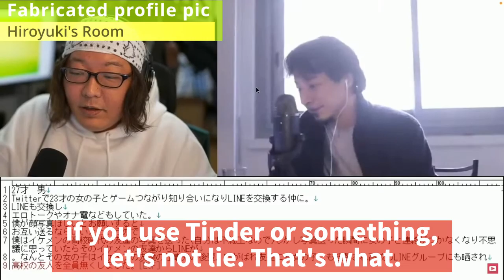Let's use Dating Apps correctly.[Hiroyuki] I lost all friends when I faked a profile picture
"Hiroyuki Nishimura", Japanese businessman,
and administrator of "4chan",
the largest anonymous noticeboard in the English-speaking world.

This channel is operated as a "English version channel"
with the permission of Mr.Hiroyuki and Gadget Communications.